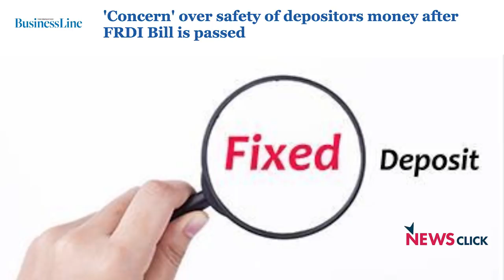Backdoor Privatisation is the Ultimate Aim of the FRDI Bill: Thomas Franco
Thomas Franco, General Secretary of the All India Bank Officers Confederation talked to Newsclick about the Financial Resolution and Deposit Insurance Bill. There has been no discussion or debate of any kind with either the bank employers or other political parties before finalising the bill. Franco talks about the dangerous implications the bill has for the banking sector as well as the depositors.